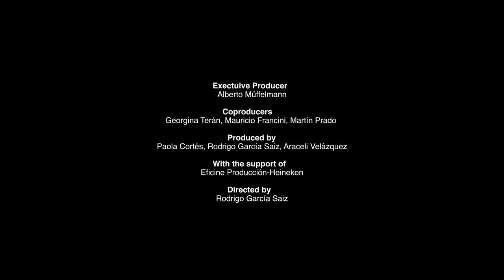Rain (Lluvia) by Rodrigo García Sáiz | 41st Miami Film Festival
Rain (Lluvia) tells six stories of interrelated characters who transit around Mexico City by a never-ending rain, drowned in misery by the hopelessness of life. Each character comes across an unexpected encounter that makes them glimpse their own souls. They experience a unique, absurd, luminous or awkward moment that reveals who they really are.

Characters include a taxi driver struck by a brutal discovery; a couple who walks a tightrope; an English teacher faced with a traumatic event; a nurse who decides to help an enigmatic patient; a sex worker who sees a face from her past again, and to a young man who is out of bed who crosses paths with a Japanese girl who wanders alone. .